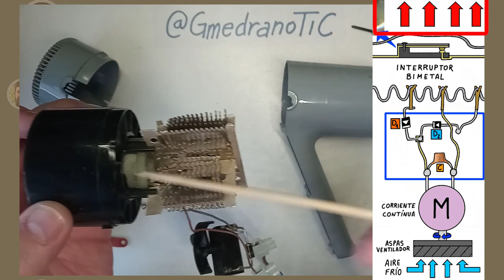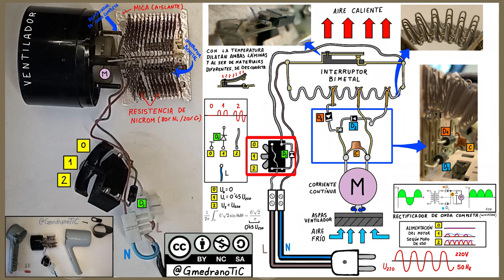Funcionamiento de máquina electromecánica (II) - Secador de pelo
Descripción y despiece de un electrodoméstico casero como un secador de pelo, que convierte la electricidad en movimiento mecánico de giro y calor mediante una resistencia de nicromo para secar nuestro pelo.
0:00 Introducción
0:38 ESENCIAL - Seguridad eléctrica
1:04 Taller - Descripción general
1:33 Taller - Despiece
1:55 Carcasa ABS
2:13 Circuito eléctrico - Calentador
2:59 Circuito eléctrico - Motor
3:16 Circuito aire - Motor-Ventilador-Calentador
3:41 Circuito eléctrico - Modos de potencia
4:06 Diodo - Rectificador de media onda
4:20 Averías frecuentes
4:58 Montaje y funcionamiento
5:44 Visión global
6:18 Para saber más - Infografía
7:04 Despedida